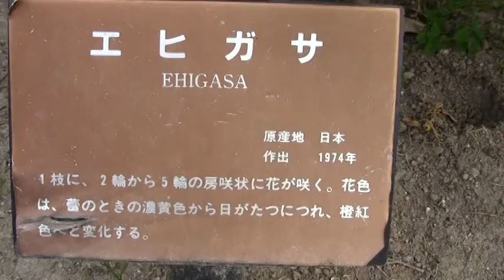薔薇（エヒガサ）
薔薇シリーズ。終盤にふさわしい彩りです。
花弁の色は最初黄色で、縁から次第に朱色に変化して満開を迎えます。
華麗に、そして静かに変身します。
花の名前「エヒガサ」の漢字は「絵日傘」いい名前ですね。